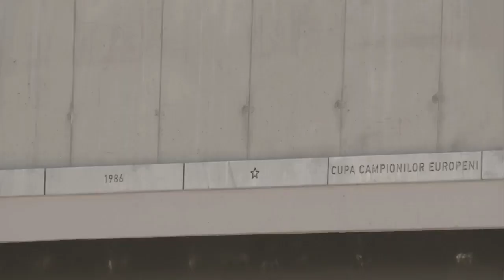The new Steaua stadium in Bucharest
The newly built Steaua Stadium in Bucharest, Romania will soon be received by the Romanian Ministry of Defense, the owner of the Steaua sports club.

The whole complex was built between February 2019 and November 2020 on the grounds of the former Ghencea Stadium (demolished in 2018). The cost of to project is about 78 million euros.

The new Stadium has 31.254 seats and will be a UEFA category 4 venue. The field has a hybrid pitch and can host both football and rugby matches.

Also, the complex has multiple training facilities for other sports like boxing, wrestling, table tennis, bowling or shooting disciplines.

The complex also features a 24 room hotel, an undeground parking with 574 places, UEFA and FIFA standard press area and skyboxes and spaces for a future Museum for the Army sports club.

The Stadium was built by SCC Erbașu (Construcții Erbașu), Concelex and Terragaz Construct.

The designers were Graphic Studios, Popp&Asociații and M.C. General Construct Engineering.

Source of the video: Compania Națională de Investiții (Romanian National Investment Company)